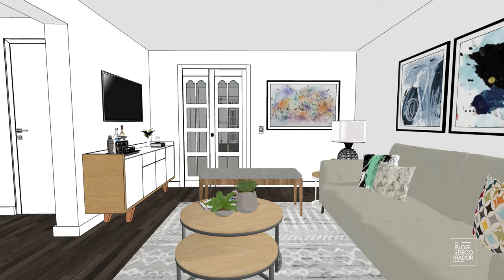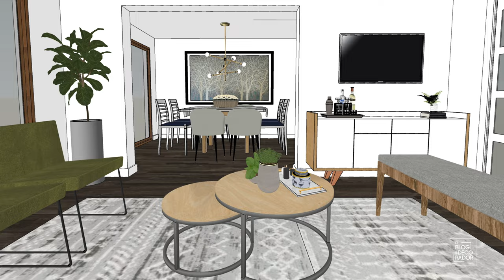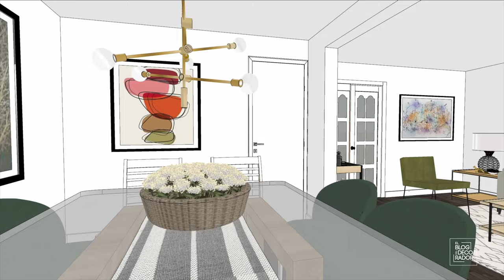DecoAventuras Cap 16: Nuevos aires con los mismos muebles